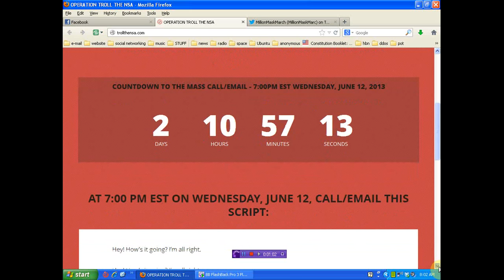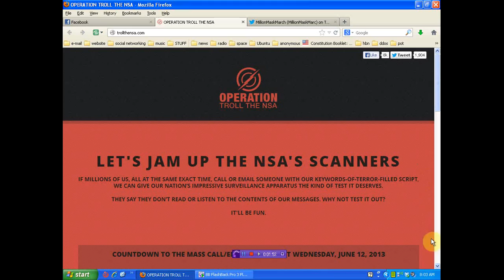Operation Troll the NSA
i have decide i will broadcast live via you-tube for this event i challenge all you-tubers to do the same!
script:
Hey! How's it going? I'm all right.

My job is so shitty I wish could overthrow my boss. It's like this oppressive regime where only true believers in his management techniques will stay around. I work marathon-length hours and he's made all these changes that have made it the worst architecture firm to work at in Manhattan. Like he moved the office to the Financial District and fired my assistant. She was the only one who knew where the blueprints were! I need access to those blueprints to complete my job! F my life, right? And he keeps trying to start all these new initiatives to boost revenue, but seriously we just need to stick to what we do best. There's only one true profit center. I seriously feel ready to go on strike at any second.

I just read this article about how these free radical particles can cause the downfall of good health and accelerate aging. These could actually cause death to millions of Americans. If these particles are flying around undetected everywhere, does that mean we're all radicalized?

Have you seen the second season of Breaking Bad? I just finished it. I couldn't believe that episode where they poison the guy with ricin! That was the bomb! I won't say any more because I don't want to reveal the earth-shattering events to come.

Oh! So I've been planning a big trip for the summer. I'm thinking of visiting all of the most famous suspension bridges in the United States. So probably like the Golden Gate Bridge, The Brooklyn Bridge, and the Verrazano Narrows Bridge. I'm gonna bring my younger brother and I know he'll want to go to bars, so I'm thinking of getting him a fake drivers license, but I hope that doesn't blow up in my face.

Okay, I gotta run! I'm late for flight school. I missed the last class where we learn how to land, so I really can't miss another one. Talk to you later!